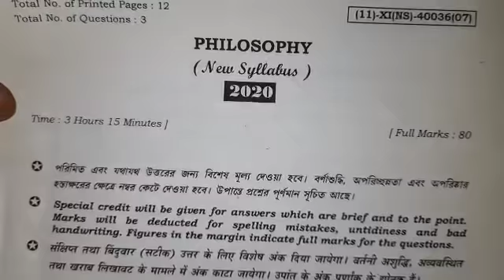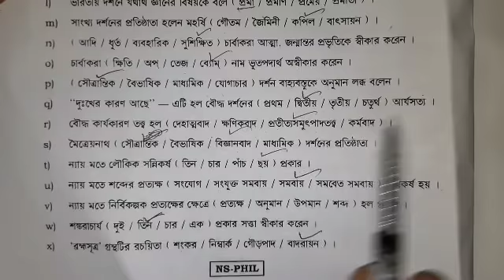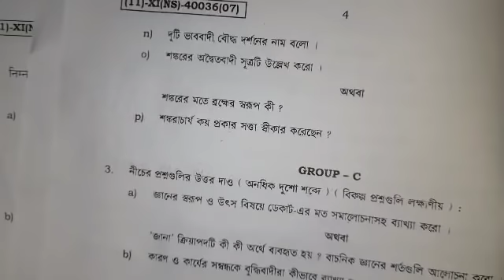Class 11 philosophy 2020 Question and answer paper key//class 11 Darson mcq saq answer key WBCHSE